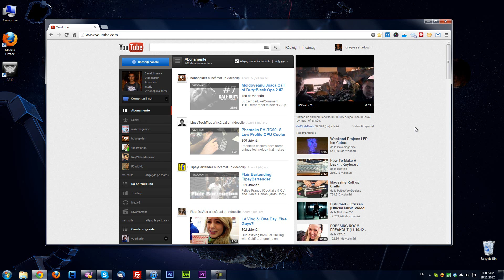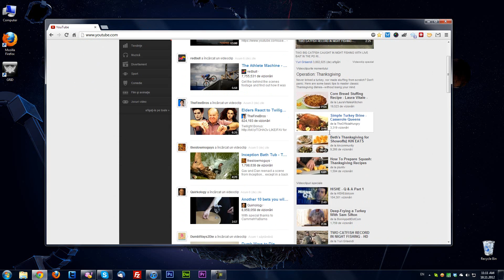Noua interfata YouTube - 2012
Iata ca YouTube pregateste un alt look pentru site. Mie sincer nu imi place, voi ce parere aveti?

Codul pentru demonstratia live: document.cookie="VISITOR_INFO1_LIVE=jZNC3DCddAk;"